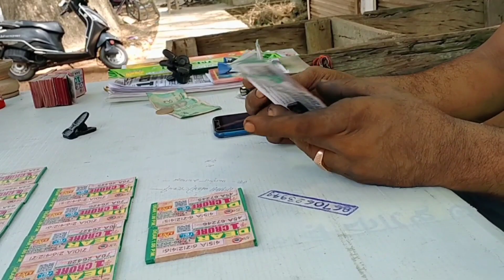আজ কোথায় গেলাম গঙ্গাস্নান করতে🤗 || কেন যেতে হলো🤔 || vlog-194